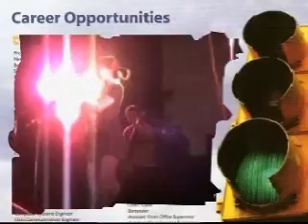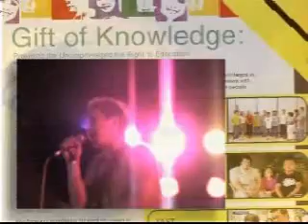NYC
STI College OrCa, National Youth Convention, SM Megamall